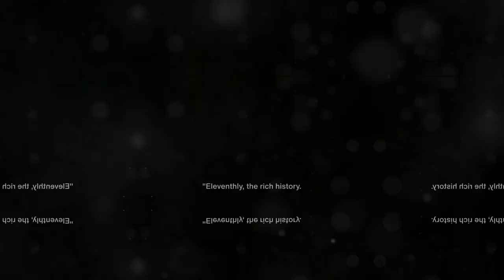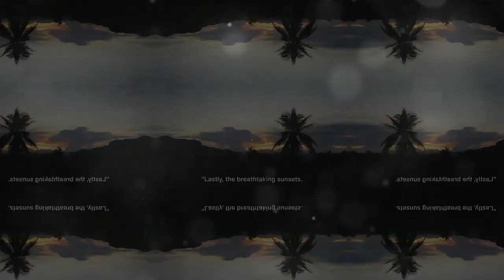14 Things To Know About Beautiful Baker's Bay, Bahamas | Travel Video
00:00:00 Introduction
00:00:32 The Blue Waters
00:01:02 The Sandy Beaches
00:01:32 The Weather
00:02:05 The Flora and Fauna
00:02:34 The Aquatic Activities
00:03:05 The Golf Course
00:03:33 The Luxurious Accommodations
00:04:07 The Delicious Cuisine
00:04:38 The Friendly Locals
00:05:07 The Vibrant Nightlife
00:05:37 The Rich History
00:06:08 The Easy Accessibility
00:06:37 The Peace and Tranquility
00:07:08 The Breathtaking Sunsets
00:07:36 Conclusion

Welcome to the mesmerizing world of Beautiful Baker's Bay, Bahamas! In this captivating travel video, embark on a virtual journey to one of the most enchanting destinations in the Caribbean. Situated amidst azure waters and pristine beaches, Baker's Bay offers an unparalleled experience of tropical bliss.

Immerse yourself in the breathtaking panoramic views of turquoise waters gently kissing powdery white sands. Feel the warmth of the sun caressing your skin as you indulge in the ultimate relaxation amidst the lush greenery and swaying palms. From thrilling water sports adventures to serene moments of tranquility, Beautiful Baker's Bay has something for every traveler.

Explore the vibrant underwater world teeming with colorful marine life, perfect for snorkeling and diving enthusiasts. Take a leisurely stroll along the picturesque coastline, dotted with luxurious villas and exquisite beachfront properties. Indulge in delectable island cuisine and savor the flavors of fresh seafood served with a touch of Bahamian hospitality.

Capture unforgettable memories against the backdrop of stunning sunsets painting the sky in hues of orange and pink. Whether you're seeking an adrenaline-fueled escapade or a romantic getaway, Beautiful Baker's Bay promises an unforgettable experience for all.

Join us on this visual odyssey as we uncover the hidden treasures and unparalleled beauty of Baker's Bay, Bahamas. Get ready to be swept away by the magic of this tropical paradise.

Don't miss out on the opportunity to witness the allure of Beautiful Baker's Bay – your dream destination awaits!